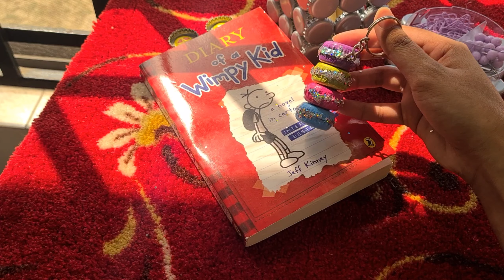Craft ideas with bottle caps | DIY keychain ideas | pen holder | hoe to make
i'm back with a new video. I hope this video will be  very helpful for you all  and  I just love to make this ... I hope you'll enjoy this video and get some ideas to create things when you're bored or stressed.